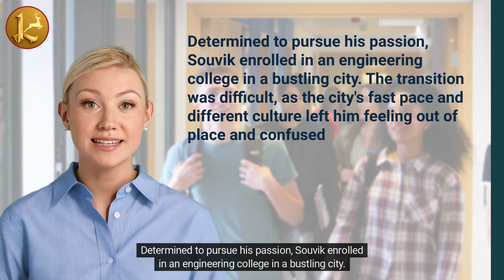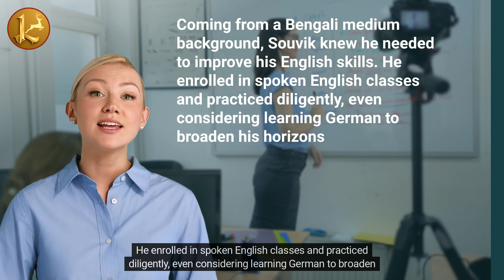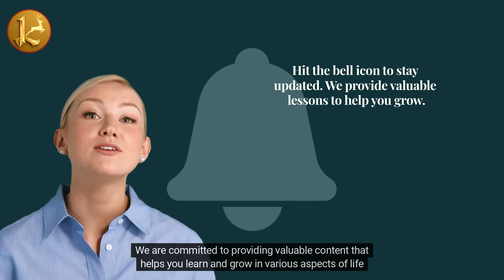"From Village Roots to Big Company: Souvik's Inspirational Journey | Learn English Love English"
Join us as we share the inspiring story of Souvik, a young man from a small village in India, who turned his dream of becoming an engineer into reality. Despite financial challenges and the struggle of adapting to city life, Souvik's determination and passion for learning, especially in improving his English skills, led him to achieve his goal of working for a global tech giant. His journey is a powerful reminder that with dedication and focus, you can overcome any obstacle and achieve your dreams.

Watch this video to get motivated and learn valuable lessons on perseverance and success. Let's embark on this journey together and inspire each other to reach greater heights!